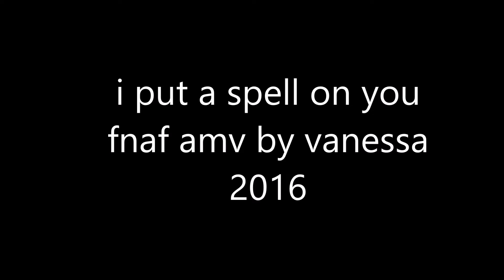i put a spell on you FNAF amv